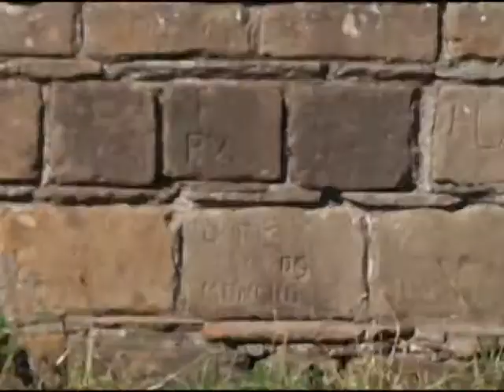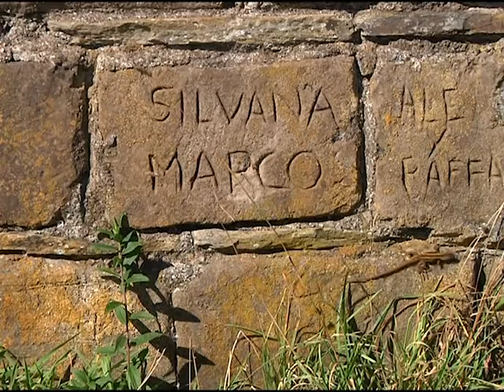NOTA FUERTE NIEBLA